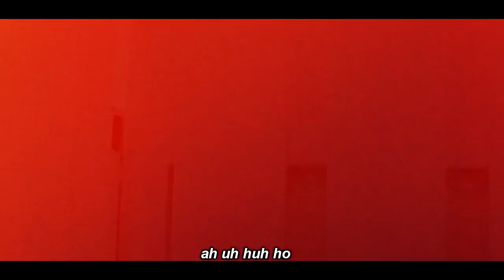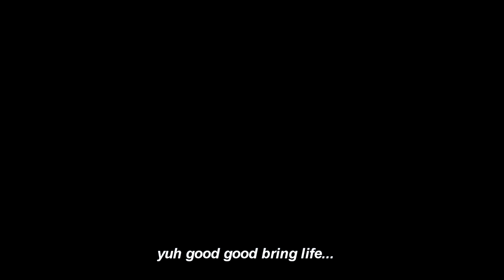Kalado - Good Good Bring Life - (Official Video) - October 2013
Kalado - Good Good Bring Life - (Official Video)
Seduction Riddim, Hitmaker Muzik
Dir by: Bloozick Films, Edit by: Xtreme.Arts.